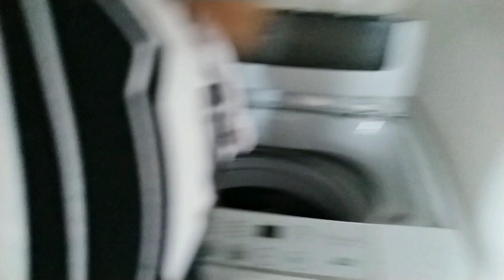Sampay at linis bahay si Inday🤣